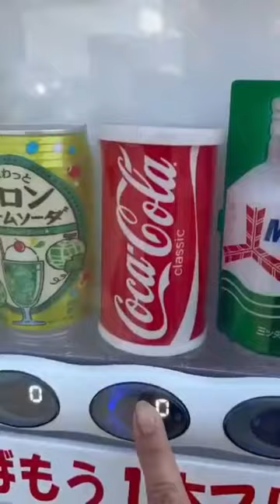Lets buy cocacola drinks vendingmachine trending shorts viral shortvideo